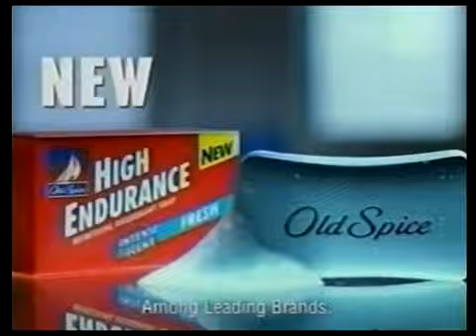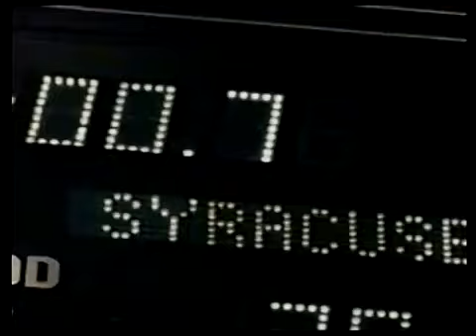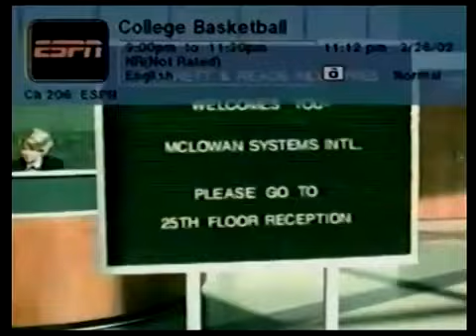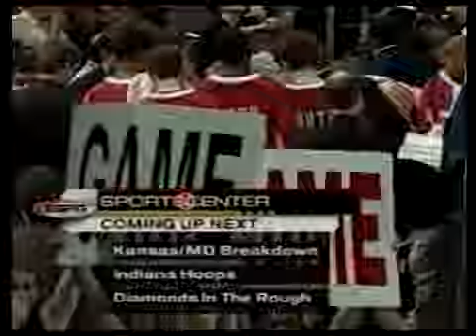2002 South Carolina vs Syracuse Basketball (NIT)